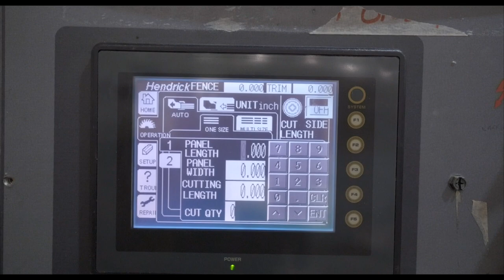Hendrick Panel Saw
This was a fun shoot I did for a manufacturing company. They are trying to sell this panel saw and they asked me to produce a short video. I used their shop floor lift truck to get all the movement shots. I attached the camera to a Gorrillapod and stuck the Gorrillapod to one of the forks on the lift truck.

Equipment used:
Panasonic GH4 - 1080p 60fps, Cinelike D
Olympus 7-14mm @ T2.8
Gorrillapod
Lift Truck